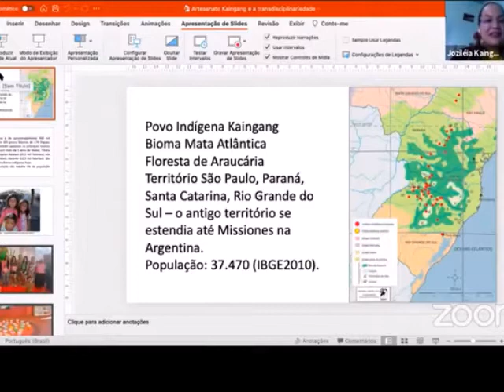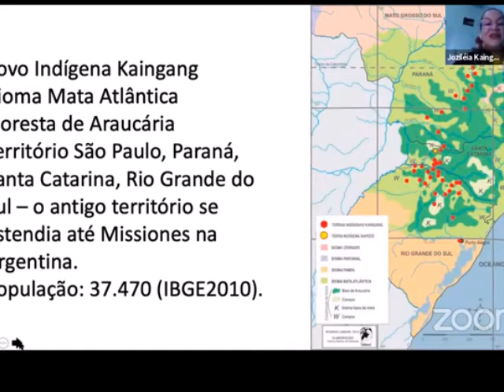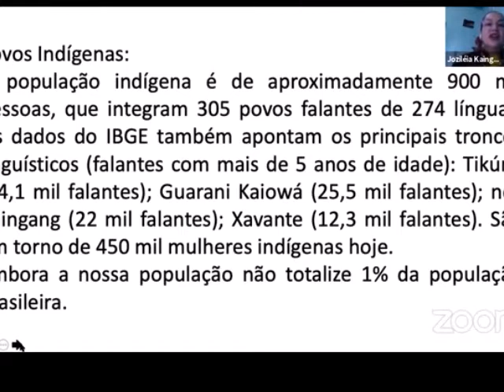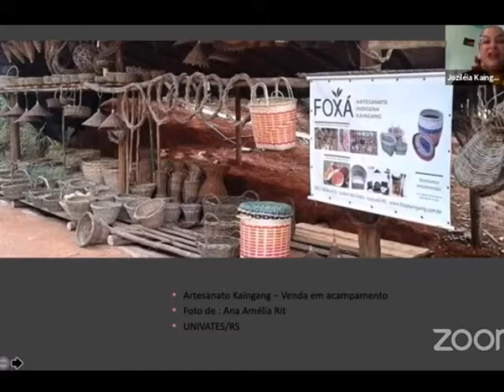III CMTD - OS POVOS ORIGINÁRIOS DO BRASIL E SUAS RELAÇÕES COM A NATUREZA E O PLANETA TERRA.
Dia 06/08/2021 - ABERTURA: Vitoria M. Barros. MODERADORES: Vicente Goes e Martha de Lima. Palestra de Joziléia kaigang. Tema: As Estratégias de Resistência Indígena na Contemporaneidade